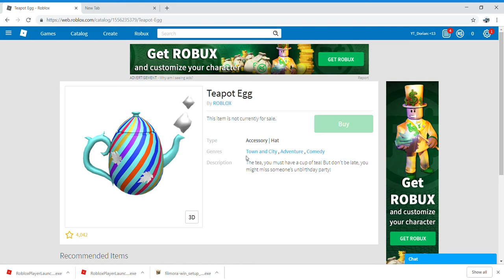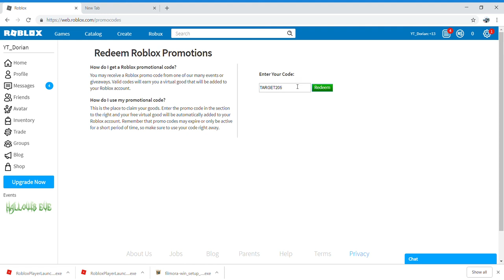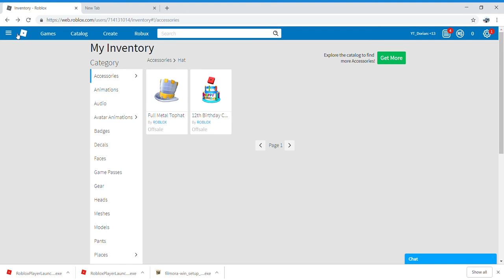Teapot Egg Roblox Google Chrome 22 10 2018 10 41 28 PM